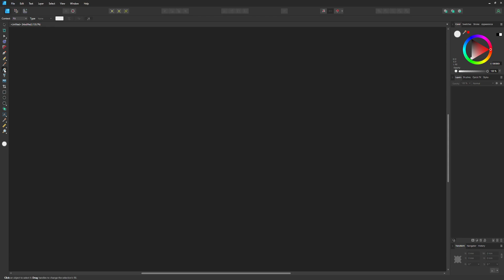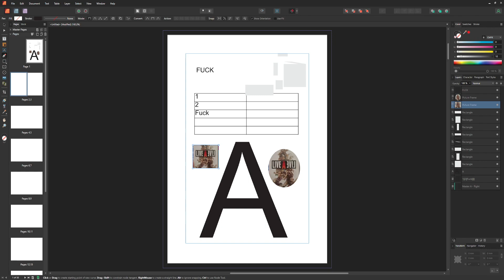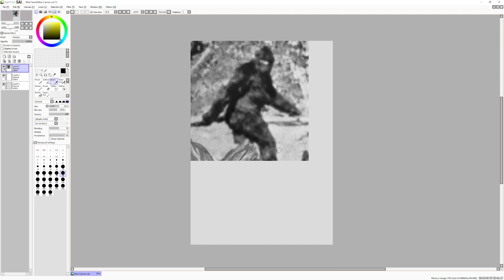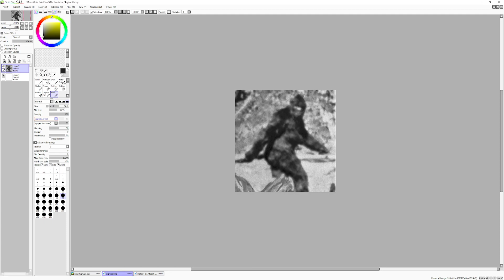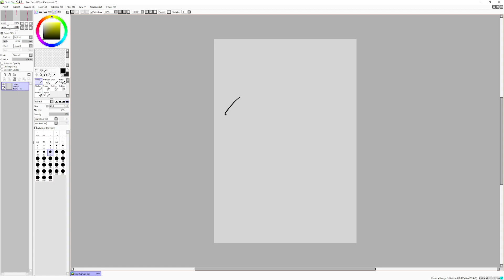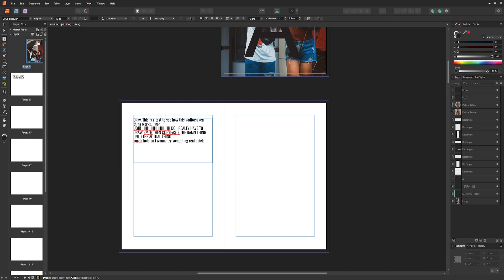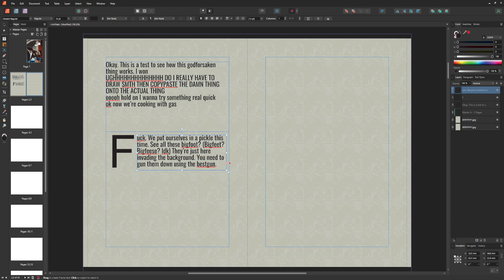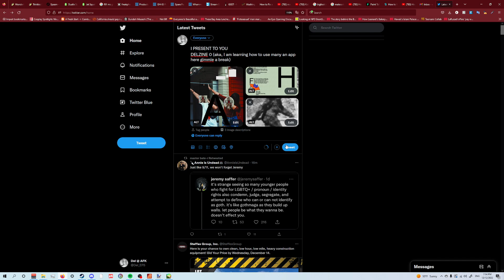tryna figure out this thing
excuse the sudden silence at 22:56 to 27:something
youtube's copyright bot heard my loud headset and out of all the songs that it heard... it was the feint gorillaz that caused it to be blocked
note to self: turn down headset mix